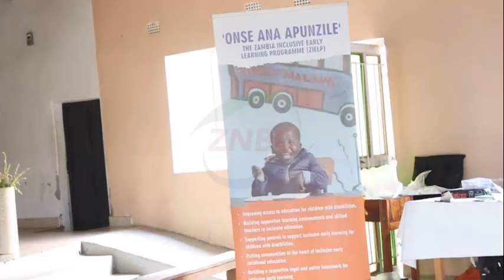"Protect Children from sexual abuse"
Communities have been urged to ensure that children with disabilities are protected against sexual abuse.

Zambia Association of Parents for Children with Disabilities Monitoring and Evaluation Officer BRUCE CHOMA says some girls with disabilities are being exploited in many ways, a situation that requires to be addressed.